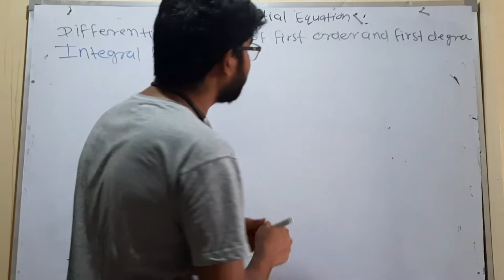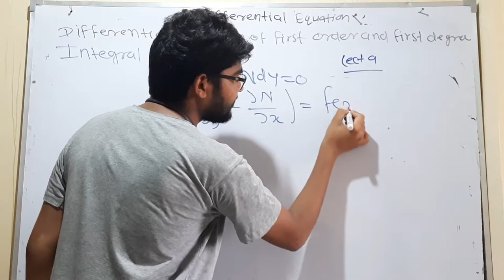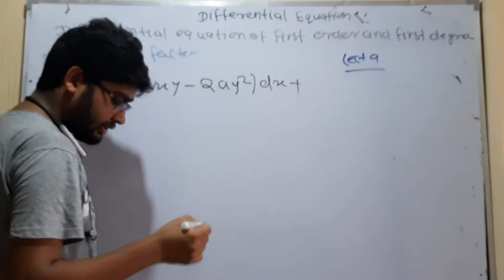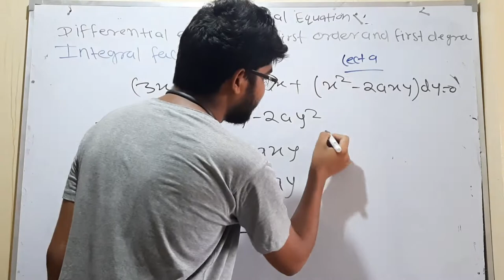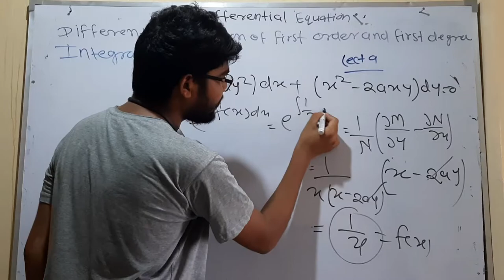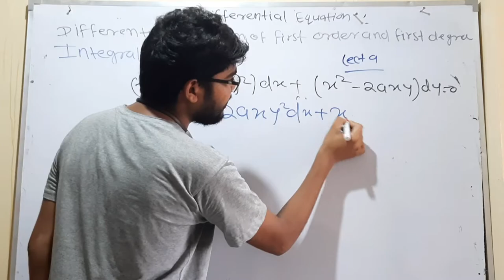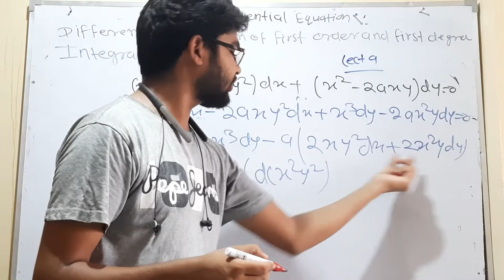differential equations lecture 9 by hitesh meena with solved previously year question in RU